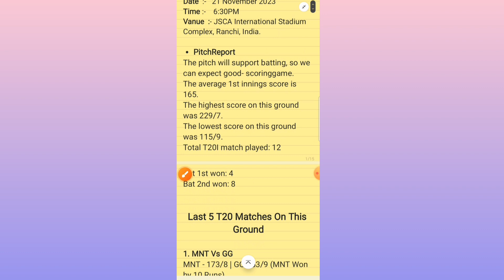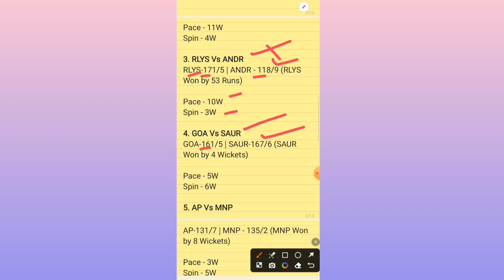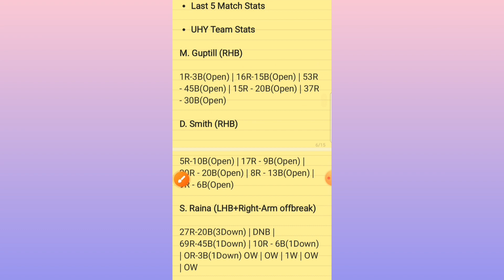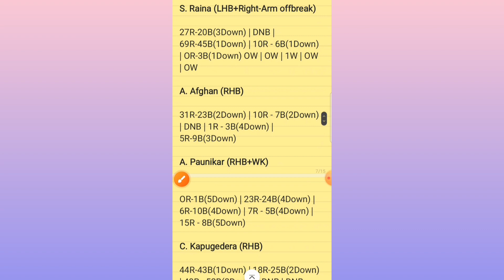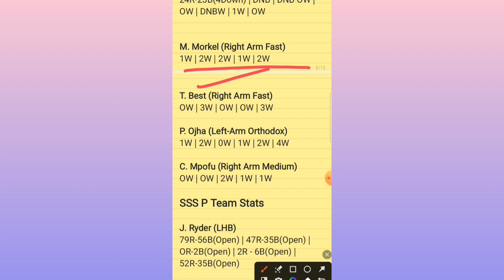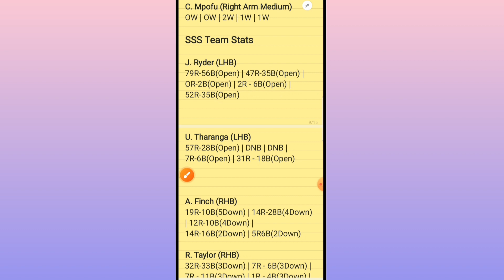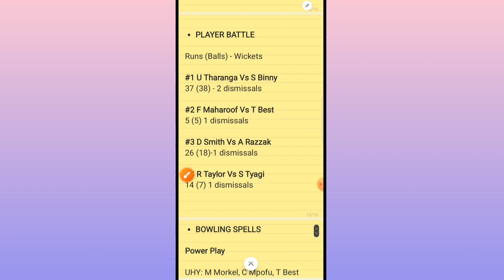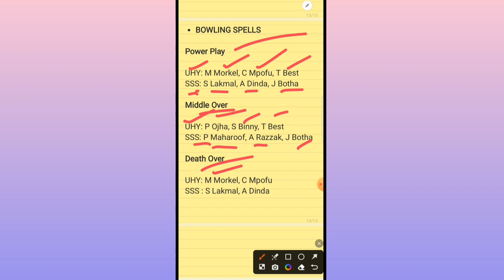UHY vs SSS Dream11 Prediction Team/ uhy vs sss dream11team of today match/ Leagend T20 League Match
1. This analysis is based on my Understanding, knowledge,  and instinct.  While selecting your team , consider the points mentioned and make your own decisions.